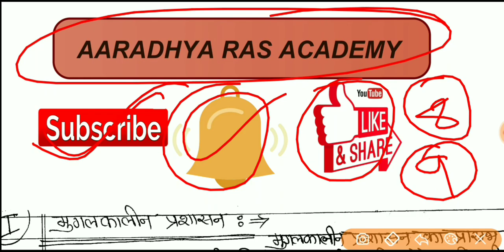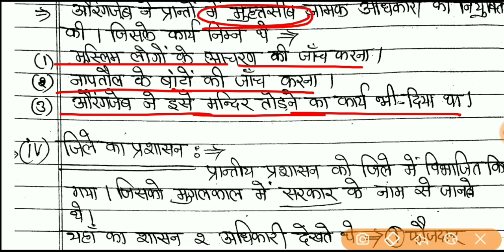RPSC स्कूल व्याख्याता , 1st Grade 1st Paper भारतीय इतिहास, मुगल वंश , Class-9 , मुगलकालीन प्रशासन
Pdf डाउनलोड करने के लिए नीचे लिंक पर क्लिक करें l

हेलो दोस्तों इस वीडियो में स्कूल व्याख्याता परीक्षा 2019 के नए पैटर्न पर आधारित भारतीय इतिहास में आज टॉपिक मुगल वंश के मुगलकालीन प्रशासन के बारे में बताया गया है l इस क्लास से आपके काफी समय की बचत होगी l